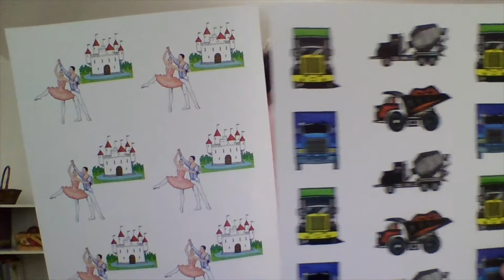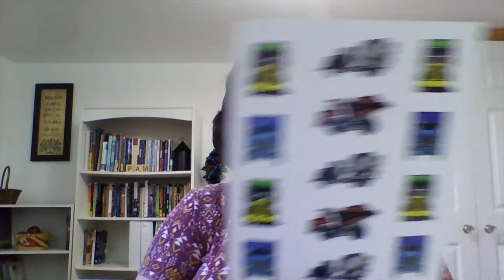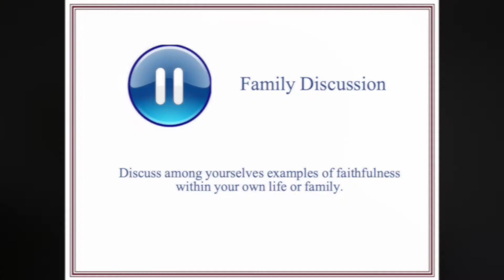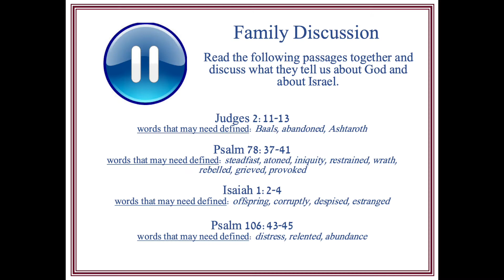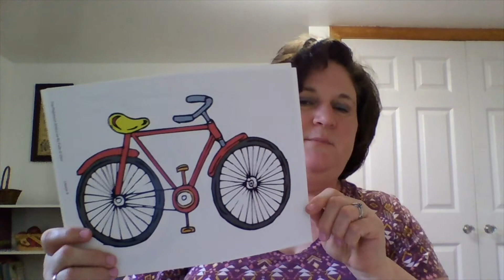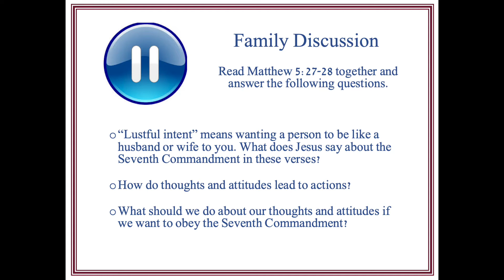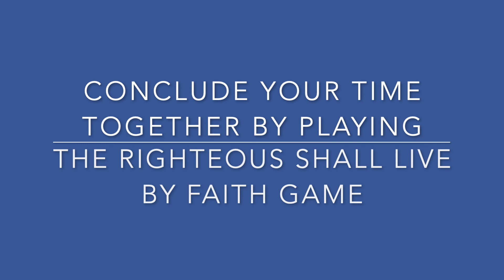NH - 7-26-2020 K-4th Sunday School